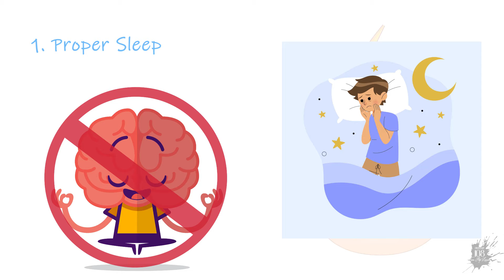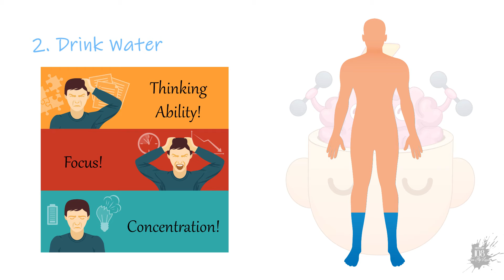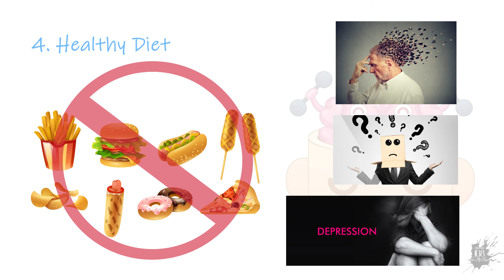Brain | How to keep your brain Healthy and Fit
Age doesn’t cause any impact on brain health because brain is a kind of muscle more you use more it becomes stronger. There is  few point which may help you to keep your brain healthy and fit.
1. Proper sleep- 6 to 8 hours in 24 hours  is important for the optimal function of  brain and other part of the body.
2. Water - Human body contains 75% water so keep yourself hydrated throughout a  day otherwise some sort of disorder  can be possible.

3. Exercise – Exercise provides maximum oxygen to the brain which may increase the efficiency of the brain and body

4. Diet- to avoid drowsiness and sleepy just make your diet healthy which makes the brain more fragile and healthy. Add more vegetables, fruits, nuts and whole grains try to avoid junk foods.
5. Bad addictions- smoking and consumption of alcohol may lead to some sort  of memory loss, try to avoid these addictions also